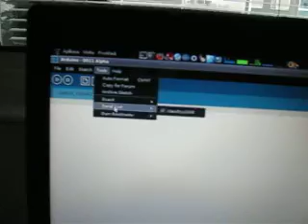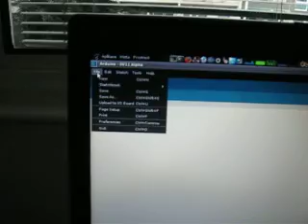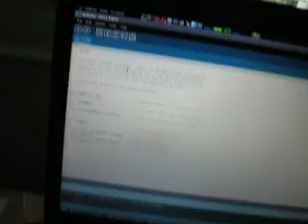Moje nové Arduino Diecimila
Kit all-in-one na programování jednočipů pro začátečníky.